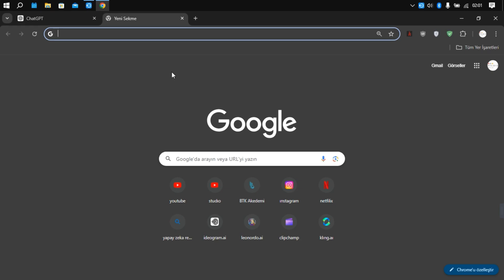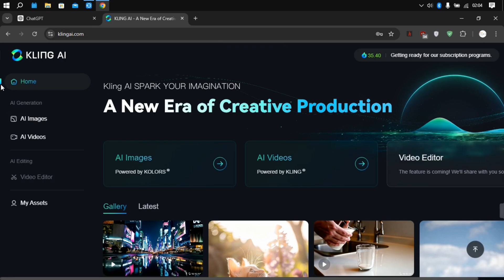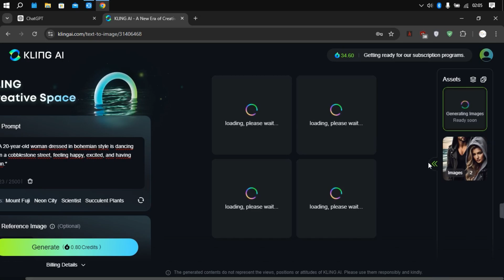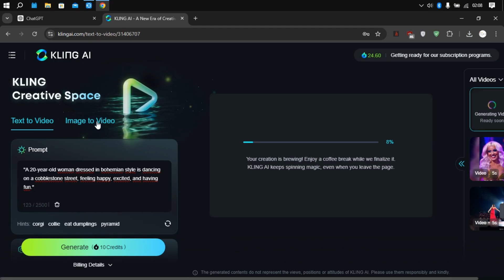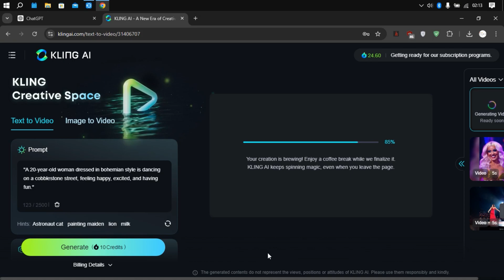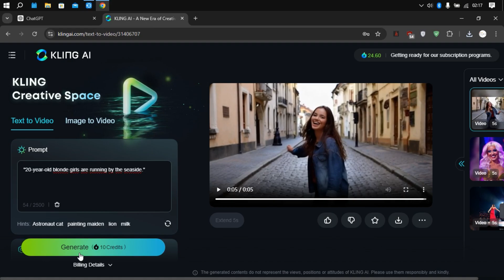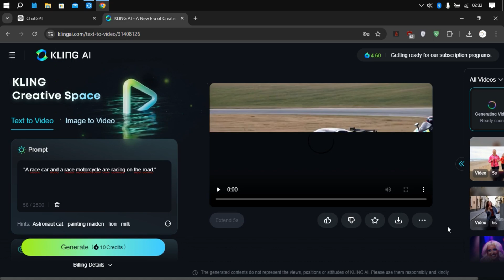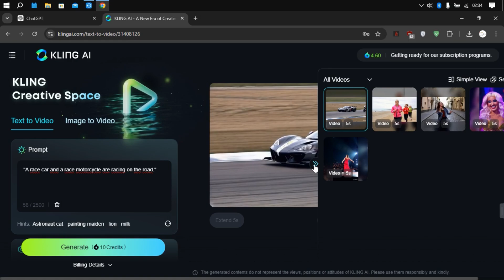Klingai.com: Yapay Zeka Dünyasında Yeni Bir Devrim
"Klingai.com, yapay zeka dünyasında devrim yaratan bir platform! Bu videoda Klingai.com'un sunduğu eşsiz yapay zeka çözümlerini ve nasıl kullanıldığını keşfedeceksiniz. Yapay zeka teknolojilerinin geleceğini merak ediyorsanız, bu tanıtım tam size göre. Klingai.com ile içerik üretiminden veri analizine kadar birçok farklı alanda nasıl avantaj sağlayabileceğinizi öğreneceksiniz. Hemen izleyin ve yapay zekanın gücünü keşfedin!"
- Klingai.com
- Yapay zeka
- Yapay zeka platformu
- Yapay zeka çözümleri
- Yapay zeka teknolojileri
- İçerik üretimi
- Veri analizi
- AI platform
- AI solutions
- AI technology